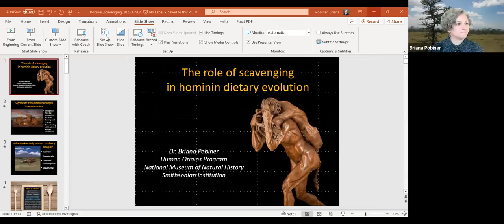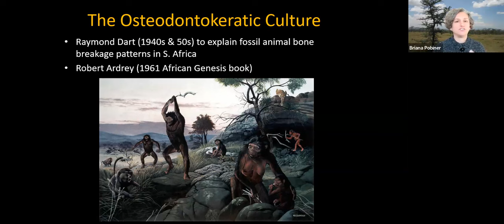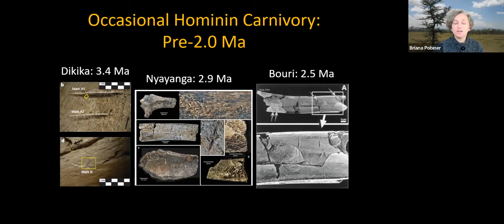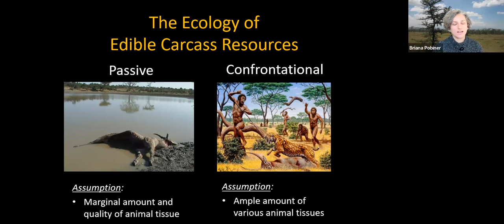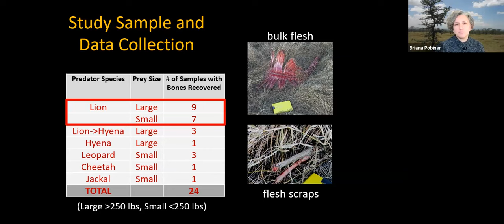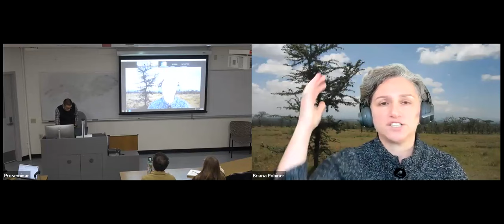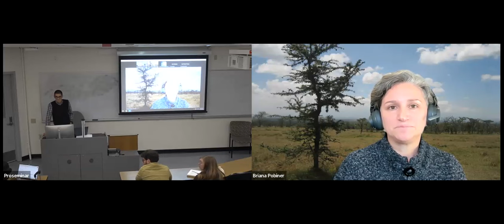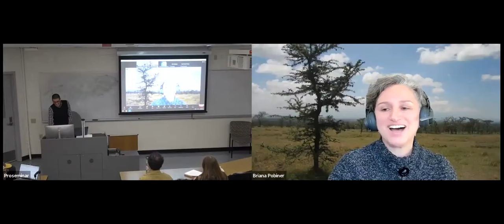The role of scavenging animal foods in the evolution of human diets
Questions about the timing, frequency, resource yield, and behavioral and biological implications of early hominins acquiring food from the carcasses of large animals have been a part of the “hunting-scavenging debate” in the paleoanthropological scholarly literature for decades. This talk will provide a brief summary of this debate and review the zooarchaeological and modern ecological evidence for a possible scavenging niche among the earliest animal tissue-consuming hominins.